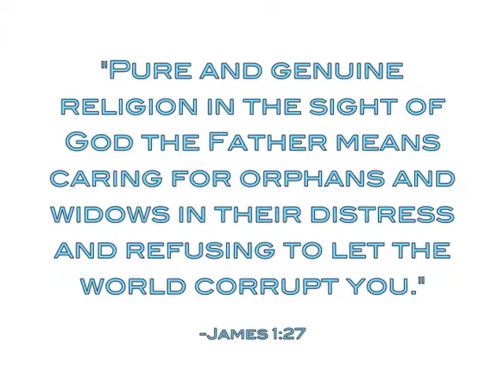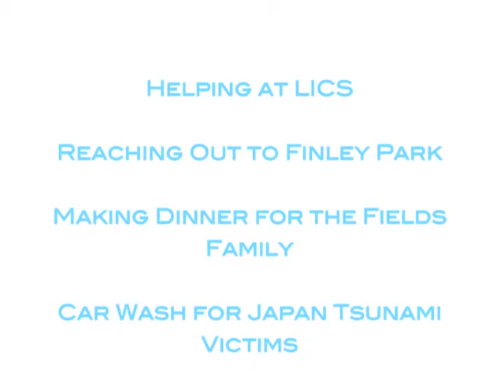Tide Lat 2011 - Tim Phelps #35